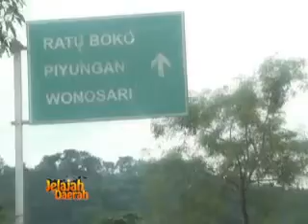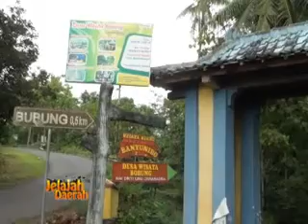14 02 2015 Jelajah Daerah_Gunung Kidul Segmen 1